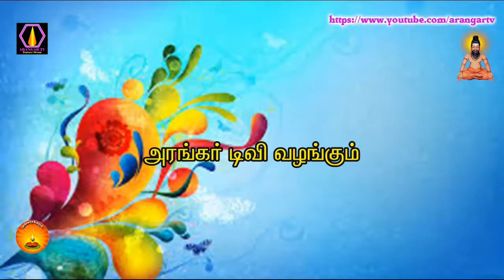ஓங்காரக்குடில் ஆசான் தனது தாய் என்று திருமதி.காமாட்சி, திருச்சி